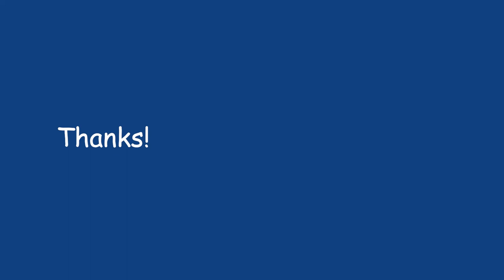238 Pouring a fresh cup of tea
The sound of a refreshing cup of tea being poured. What a lovely way to start the morning!

Thanks!